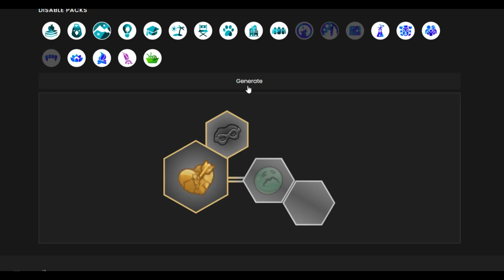DESTINY SAISON 2 EP6 - Mariage ! - Les Sims 4